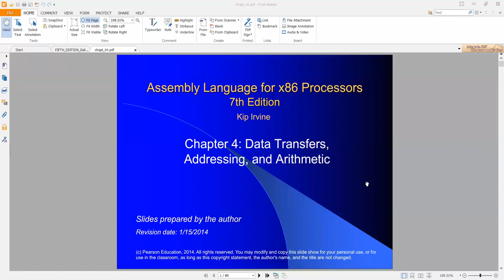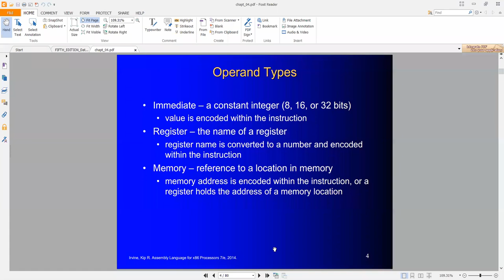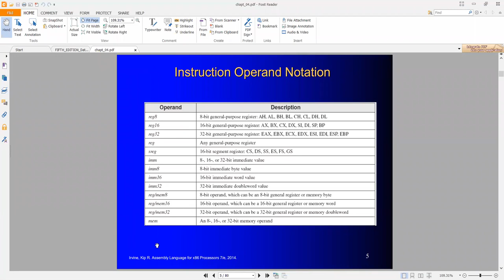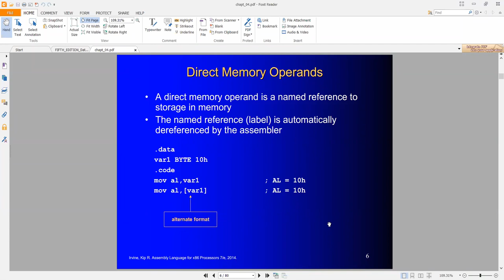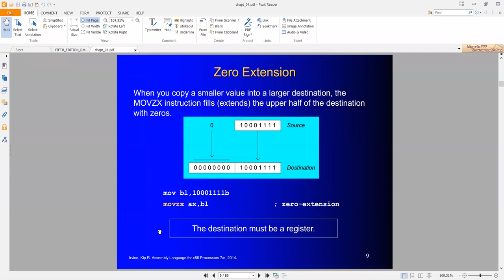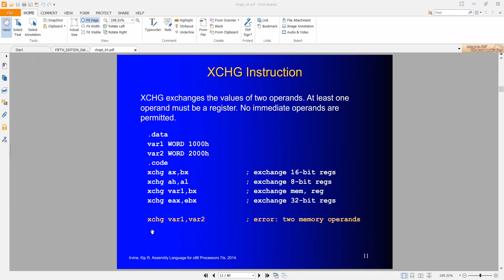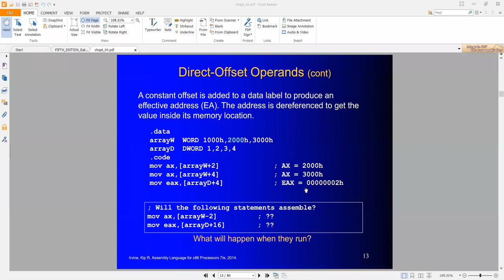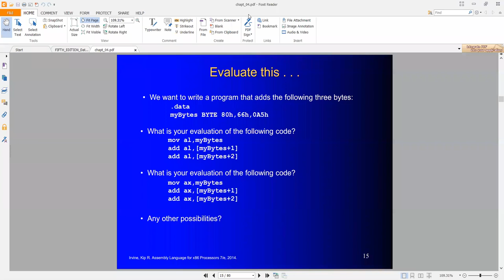Assembly Language Data Transferring, Addressing - Part 1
This video will cover some concepts of Chapter No. 4 of Assembly Language by Kip. R. Irvine regarding Data Transferring